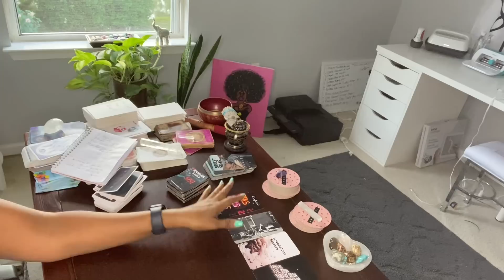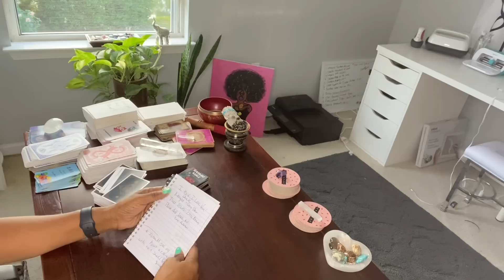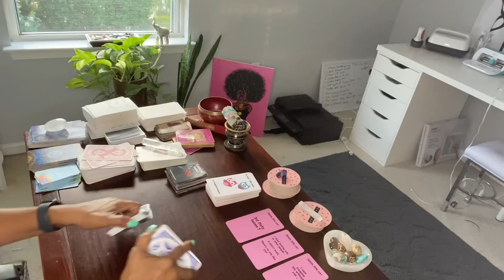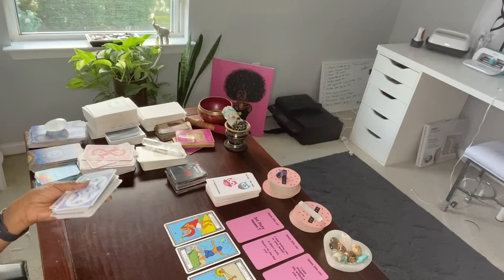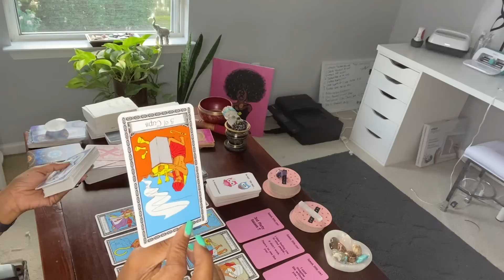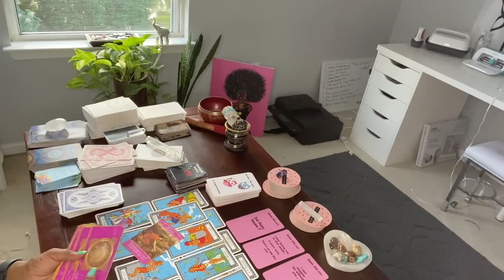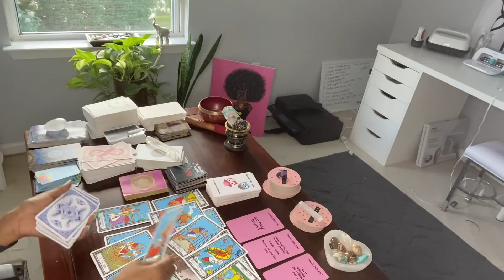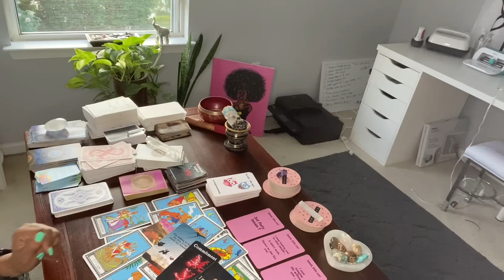PISCES ♓️ THEY TRIED FINDING YOU IN OTHER PEOPLE. CANT IMAGINE LIFE WITHOUT U. 3 PARTY PROBS